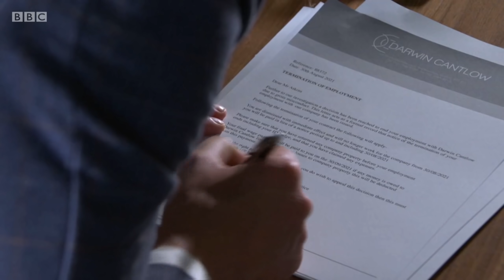EastEnders - Gray Atkins Explodes With Rage As He Is Sacked | 30th August 2021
NEWS
Hello Everyone, I have just made a EastEnders4Life Twitter Account. If you want you can head over and give a follow

I will be posting all the latest news on EastEnders and I will also share when I post a video!

BBC